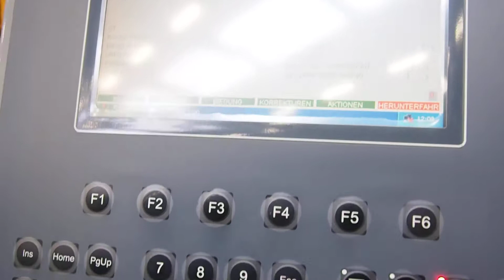Abkantpresse BBM APE160t-3550mm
Erdmann Blechbearbeitungsmaschinen